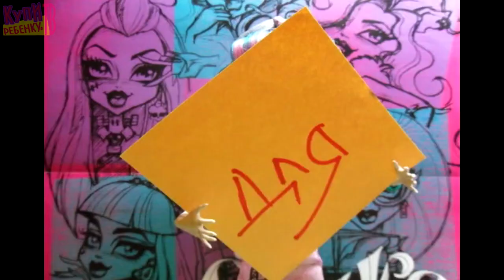Участник #24 Алёна Мигачева / Конкурс - Rap-батл! Главный приз Catty Noir!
Музыка в ролике использована с разрешения автора, свободна для распространения и коммерческого использования.
The Passion HiFi  Cynical Plan
The Passion HiFi  So Glad I Fo